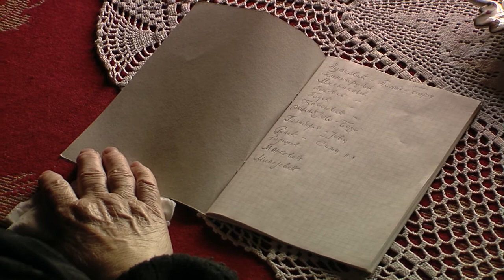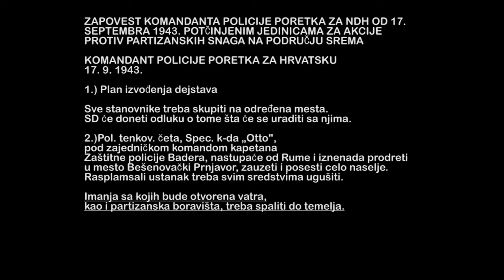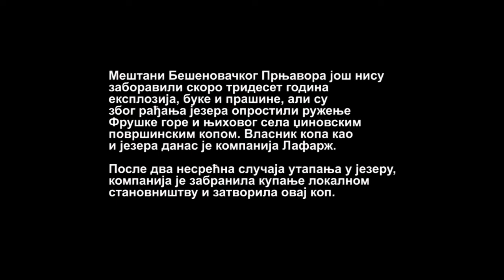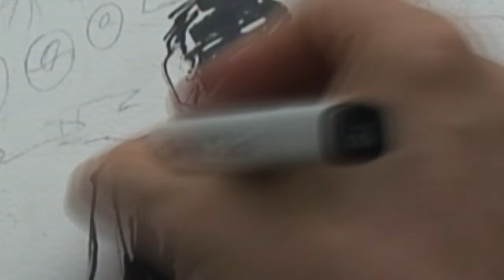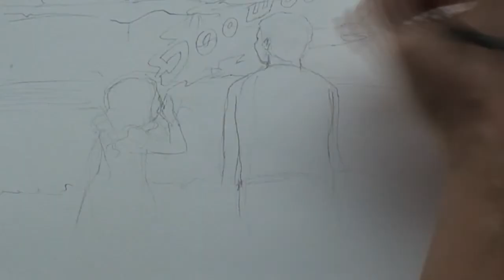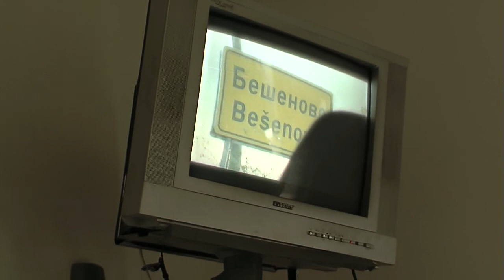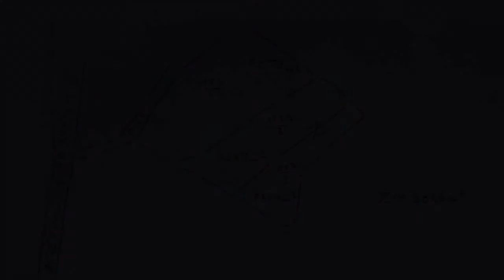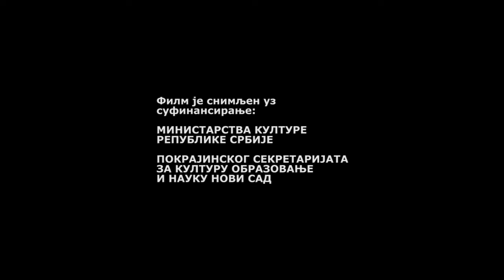Šta nedostaje na ovoj slici (kratki dokumentarni) / What’s missing in this picture (short document.)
Narod iz naselja na Fruškoj Gori svakih nekoliko decenija se suočava sa ratovima i socio-ekonomskim previranjima. Isto je i sada, u takozvanom tranzicionom periodu. U njihovoj okolini postoji ogromna jama puna vode, i sudbine ljudi su na neki način povezane sa njom, kao posledica rastuće moći multinacionalnih kompanija koje se šire donoseći nevolje i smrt. Nasuprot tome i daleko od svega, jedna starica provodi svoje poslednje dane ne sluteći kakva sudbina je zadesila njen rodni kraj…

The people of the village on Mount Fruska Gora every few decades are facing wars and socioeconomic turmoil. It's the same now, in the so-called transition period. In the surrounding area there is a huge hole full of water, and the fate of the people are in some way connected with it, as a result of the growing power of multinational companies that are expanding, bringing trouble and death. In contrast, and away from it all, an old lady spends his last days not knowing what fate befell her hometown ...

Producentska kuća / Production house: ZERO PRODUCTION, MCF
Reditelj / Director: Igor M. Toholj
Scenario / Written by: Igor M. Toholj
Snimatelj / Cinematographer: Igor M. Toholj
Montaža / Editing: Igor M. Toholj
Producenti / Producers: Igor Stanković, Igor M. Toholj